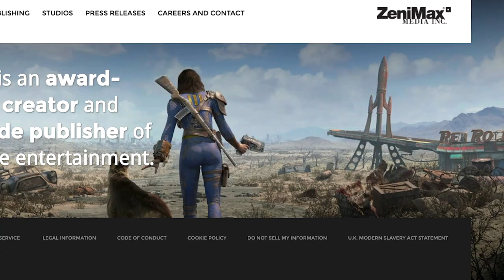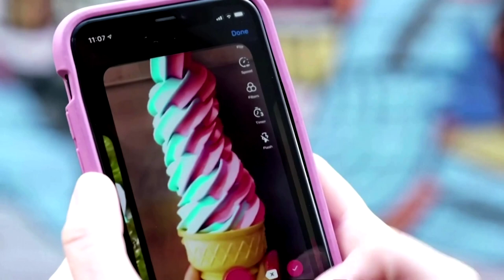Microsoft in talks to buy Discord, according to media reports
Microsoft is in talks to buy Discord Inc, a messaging platform for gamers, for more than $10 billion, people familiar with the matter said on Tuesday.